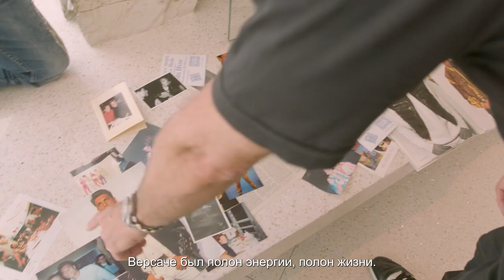ВЕРСАЧЕ (2023) ОФИЦИАЛЬНЫЙ ТРЕЙЛЕР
Каким был Джанни Версаче? Модельером, ставшим эталоном стиля и свободы. Изобретателем, смешивающим античность и поп-арт. Визионером, перевернувшим мир моды с ног на голову и открывшим дорогу на подиум многим моделям. Через рассказы работавших с Версаче моделей, архивные кадры со знаменитых показов и отрывки из интервью с самим кутюрье зритель становится свидетелем его неугасающего гения.